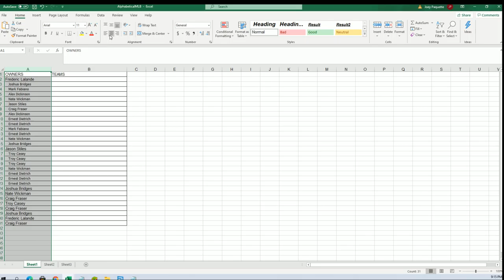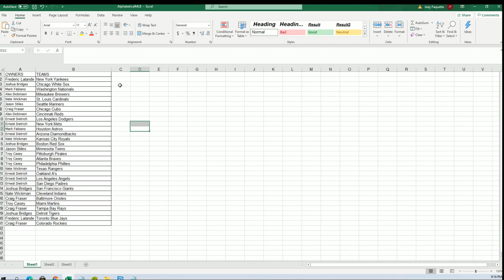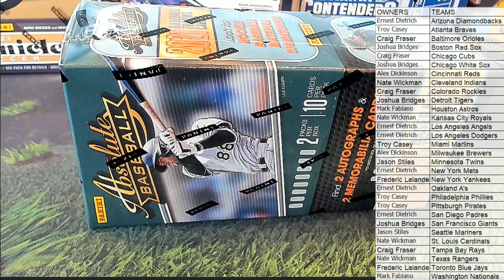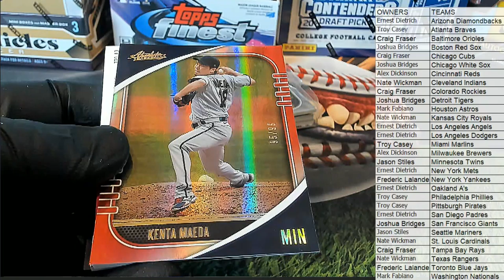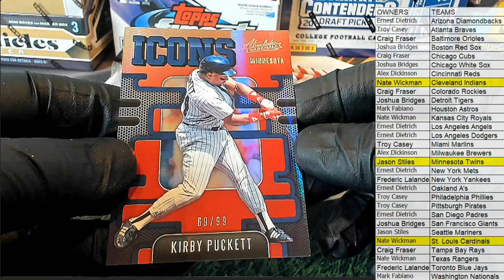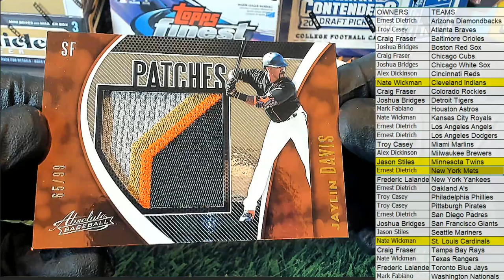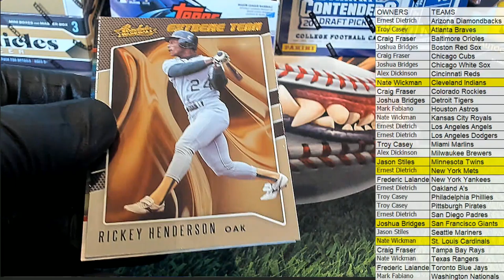2021 Panini Absolute Baseball Hobby Box ID 21PANABBB101